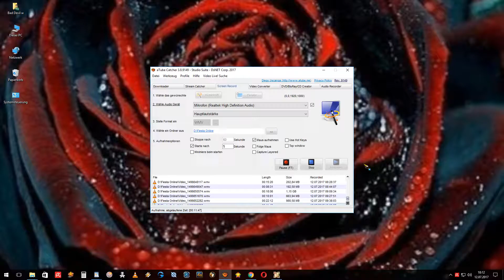Fiesta Kliri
MissesClause